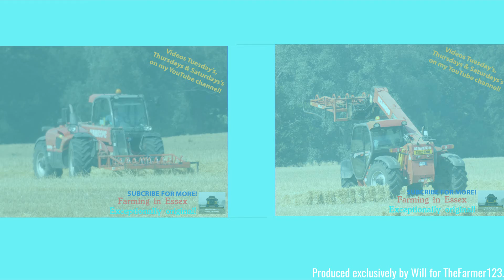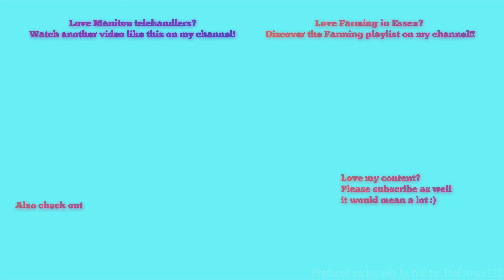Farming in Essex - Loading conventional straw bales with Manitou Maniscopic handler. [19]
Hello,
Welcome to something a bit different for me at least. Rearer and rarer these conventional bales are and here is how they stack them. Shame I didn't manage to get the baling 🤔
Last Update: 1st April 2019 (Minor tweaks)
Comment Rules (Last Update: 12th June 2017):
1. Do not swear or be rude in the comments. Any comments that contain this will be removed by me. Equally if I decide there is an aggressive comment towards me or someone else, that will also be removed.
2. Use correct grammar and try to use correct spelling. I want the comments section to be presentable. If there is deliberate misuse of grammar and spelling I will not reply to the comment, More on this below.
3. Try not reply to everyone with their comments in each video, as I will do that but if you can help someone and I do not get there first than please do.
4. I am up for constructive criticism so if you have any for any video than please do leave it in the comments section and let me know and I will do my best to resolve this.
5 - NEW: NO fake comments, and by this I mean bots spamming me. I have had this in the past and it's not fun getting excited that you have a new viewer when it's actually just a bot. Any comments that contain this will be removed by me & flagged to YouTube for spam.
6 - No previous comments, and by this I mean copied & pasted comments that have been previously posted before and I have replied (If I have not replied at the time of post then fair enough, I will reply on the latest). There is no need for the same one comment, but on two videos to be posted twice. Not only does it waste my time answering it again but it waists yours too!
7 - No links to be posted in my comments due to safety reasons. If you want to show me a channel use that one if its yours or quote the name, not the link! Any comments that contain this will be removed by me.